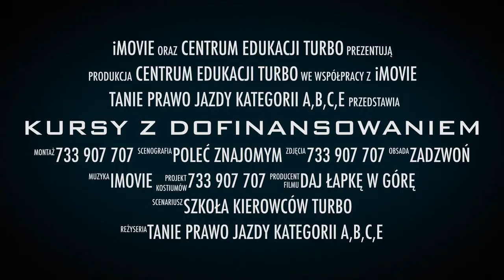KURSY DOFINANSOWANE NA WSZYSTKIE KATEGORIE A,B,C,CE / Centrum Edukacji Turbo Pabianice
Kurs dla osób zatrudnionych lub właścicieli firm! Spełniasz te warunki? Zadzwoń 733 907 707 lub napisz na 👍 My prześlemy wniosek, który musisz wypełnić i dostarczyć do nas do biura w Pabianicach ul.Zamkowa 3/5 Zapraszamy!